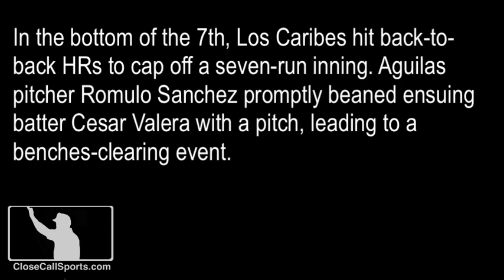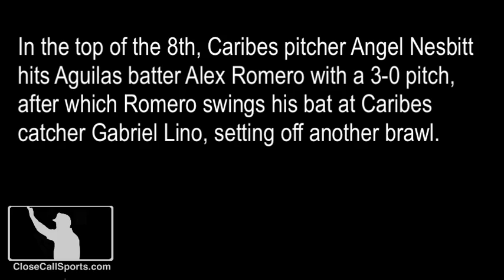LVBP Ejections - Alex Romero's Bat Attack & Multiple HBP Brawls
Multiple brawls broke out during a Venezuelan winter league game and we compiled the video to provide context and tell the story of what happened to prompt HP Umpire Leo Nieves to eject 11 people. Ejection report

The ejections occurred during Game 5 of the best-of-5 Liga Venezolana de Béisbol Profesional playoff series between the Aguilas del Zulia & Caribes de Anzoategui.

The winner-take-all game featured unremarkable hit-by-pitch events until the bottom of the 7th inning when Anzoategui, already leading 6-1, scored seven runs capped off by back-to-back home runs. Following a mound visit, Aguilas pitcher Romulo Sanchez hit Caribes batter Cesar Valera with an up-and-in first-pitch fastball, resulting in the first benches-clearing event and ejections of Caribes Manager Jackson Melian, DH Denis Phipps, and Aguilas 2B Yosmany Guerra.

In the top of the 8th, Anzoategui struck back with pitcher Angel Nesbitt hitting Aguilas batter Alex Romero with a 3-0 pitch. Romero turned to Caribes catcher Gabriel Lino and began swinging his bat at Lino, setting off another brawl during which Romero, Lino, Nesbitt, and Willians Astudillo and Cesar Valera were ejected.

Finally, also in the top of the 8th, Caribes relief pitcher Luis Rengel hit Engelb Vielma with a 1-1 pitch, resulting in Rengel and acting manager Freddy Gonzalez's ejections.